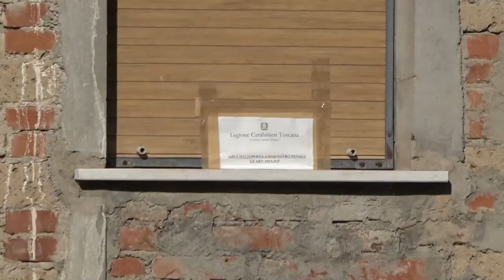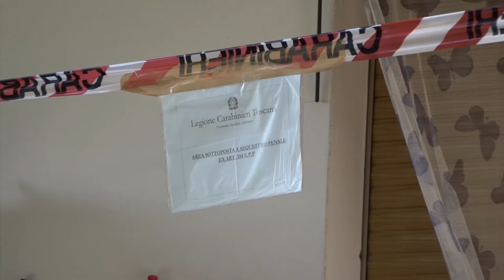Chiesta misura alternativa al carcere per il 48enne che ha ucciso la madre a Calbenzano (Ar)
“Ha pianto tanto e ora si rende conto di quello che ha fatto”. Così Francesco Maria Vanni Gusmano, difensore di Manuele Andreini, al termine dell'udienza di convalida dell'arresto del 48enne che lo scorso venerdì ha ucciso la madre di 85 anni soffocandola con un cuscino.
Il matricidio, che si è consumato in una villetta di Calbenzano (Ar) comune di Subbiano, è avvenuto intorno alla mezzanotte, poi è stato lo stesso 48enne a chiamare i carabinieri e confessare il reato.
“Venite ho ucciso mia mamma”, avrebbe detto dall'altro capo del telefono.
L'uomo è stato arrestato e adesso si trova presso il carcere fiorentino di Sollicciano, dove si è svolta questa mattina l'udienza di convalida dell'arresto.
“Manuele è stato molto collaborativo, ha fornito la sua ricostruzione dei fatti – afferma l'avvocato difensore – quando ha commesso il delitto non si rendeva conto di quello che stava facendo. Solo dopo ha realizzato. E' una persona con evidenti fragilità psicologiche”.
Il 48enne era seguito dal servizio di igiene mentale della Asl Toscana Sud Est. Tante risposte potrebbero arrivare da una perizia psichiatrica che la procura potrebbe richiedere.
Andreini è accusato di omicidio aggravato dal rapporto di parentela. Rischia l'ergastolo.
L'avvocato ha chiesto questa mattina una misura alternativa al carcere, il Gip si è riservato.